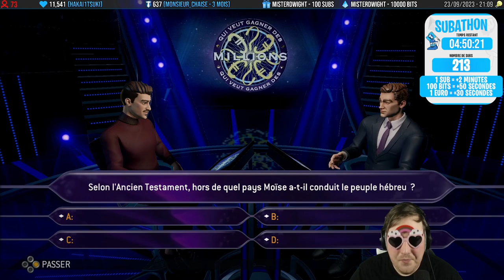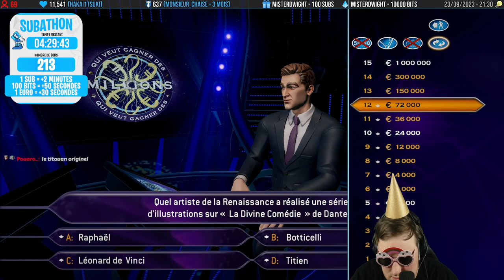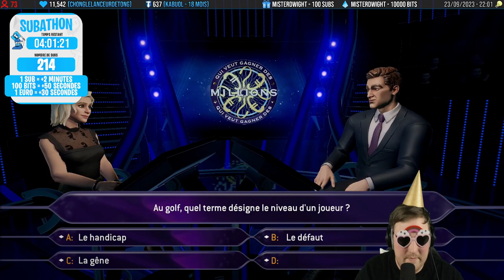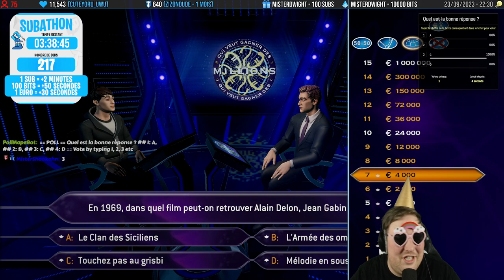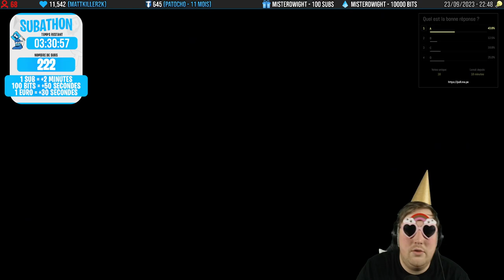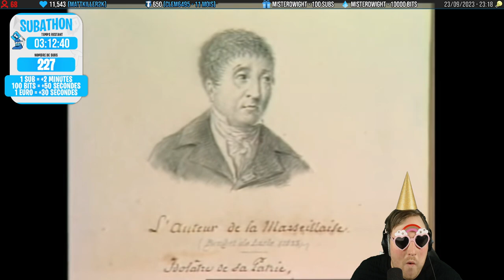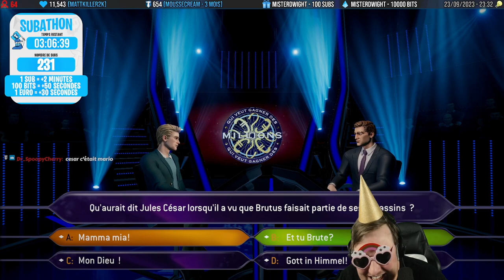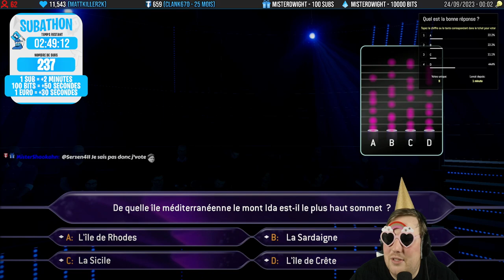📼 VOD - Tensa (Qui Veut Gagner Des Millions #1) ft. Molokax et MisterDwight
● ―― REMERCIEMENTS ―― ●

Merci aux abonnés qui ont financé cette VOD en devenant membre ! 💙